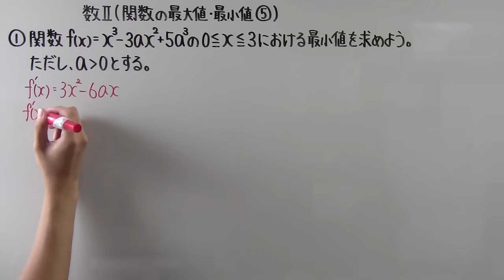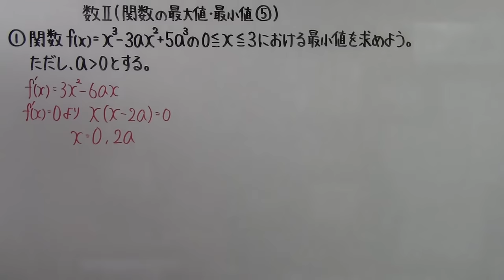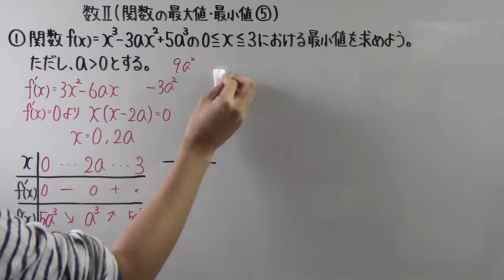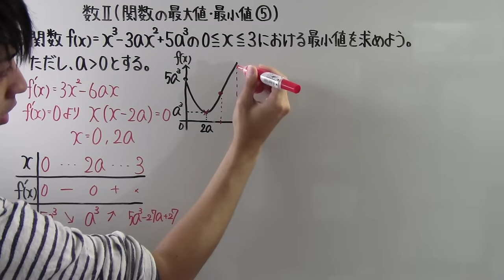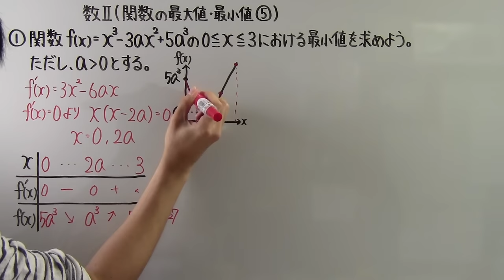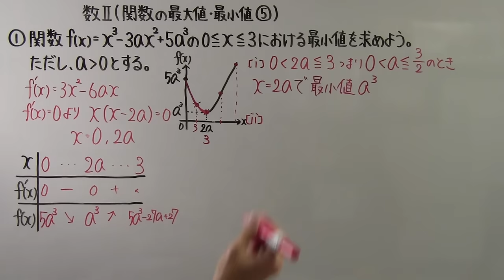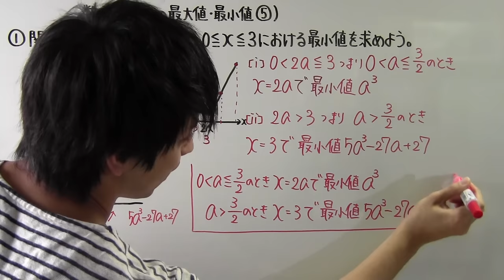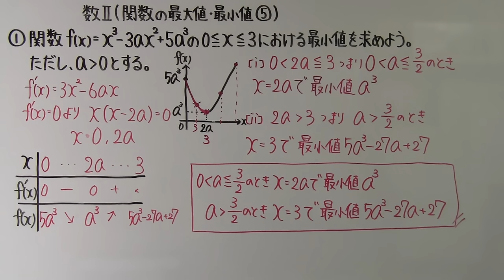【高校数学】 数Ⅱ－１６０ 関数の最大値・最小値⑤